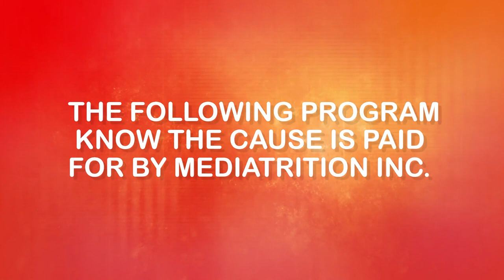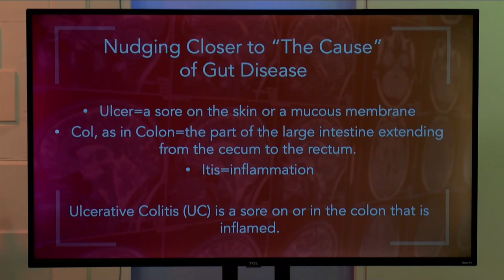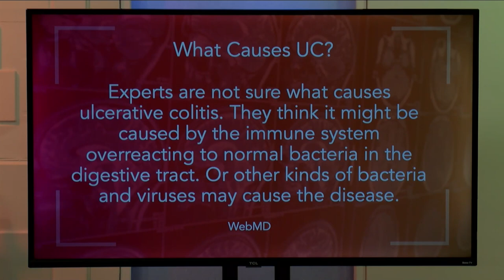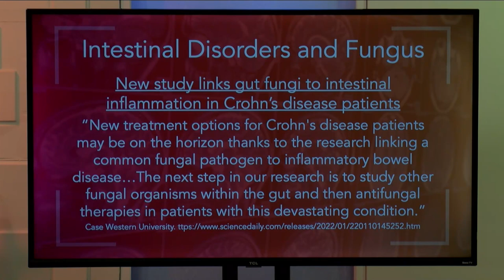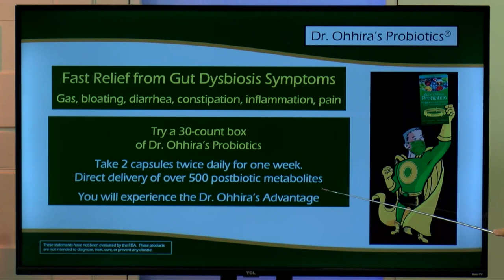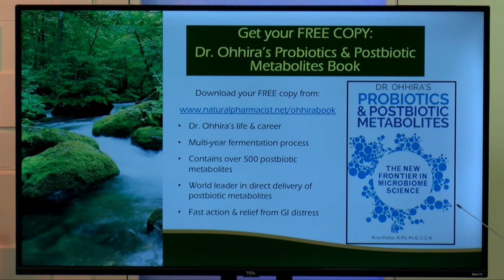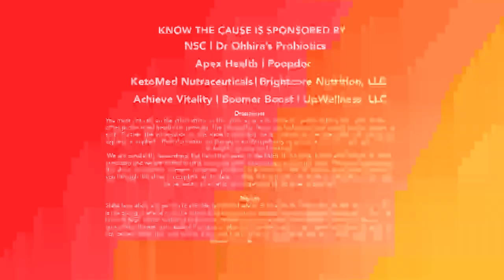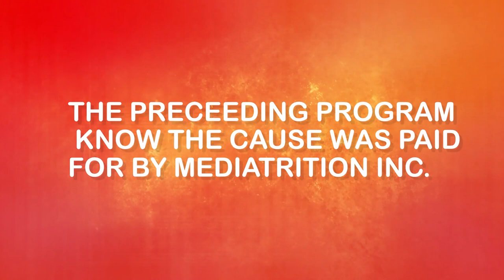The Cause of Gut Disease, Dr. Ohhira’s Probiotics, Dr. John Trowbridge - 14722 (8-7-24)